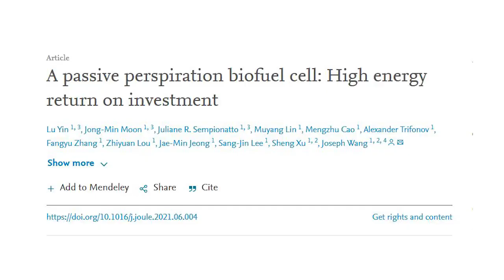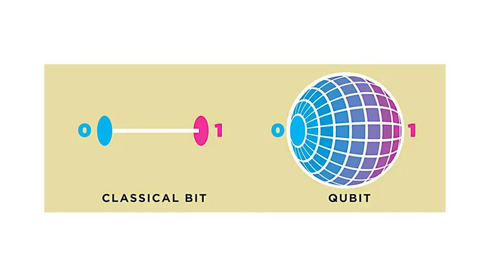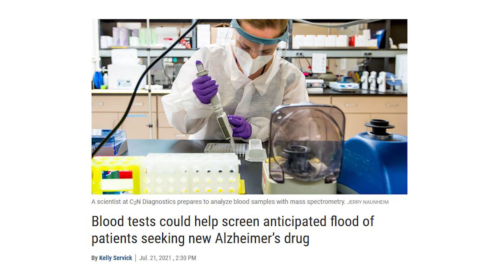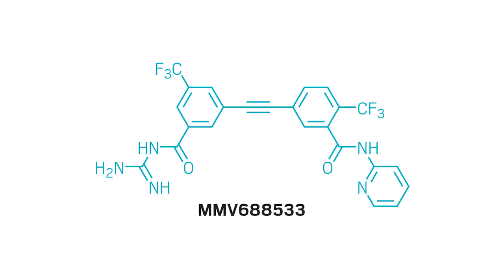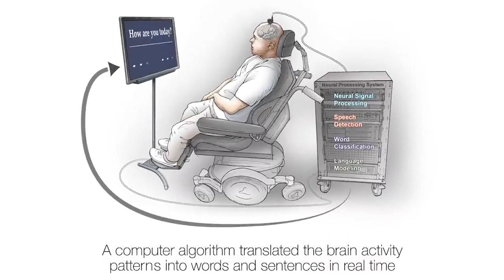SCIENCE TODAY - എതിരൻ കതിരവൻ | 2021 ആഗസ്റ്റ് 1-15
വിയർപ്പു തുള്ളിയി നിന്നും ഇലക്ട്രിക് പൾസ്, ത്രിഡി പ്രിന്റിംഗിലൂടെ സ്റ്റീൽ പാലം, ക്വാണ്ടം കമ്പ്യൂട്ടിംഗ് മേഖലയിലെ പുതിയ കണ്ടെത്തലുകൾ, പ്രപഞ്ചവികാസത്തെക്കുറിച്ച് പുതിയ അറിവുകൾ, ആർക്കിയയിലെ നീളൻ ബോർഗ് ഡി.എൻ.എകൾ, ട്രാഷ് ബിന്നുകൾ തുറക്കാൻ പഠിച്ച തത്തകൾ, കോവിഡിനെതിരെ നേസൽ വാക്‌സിൻ, ചൊവ്വയുടെ ഉള്ളിന്റെ ഉള്ളിൽ എന്താണ്, കോവിഡും വാർധക്യവും.